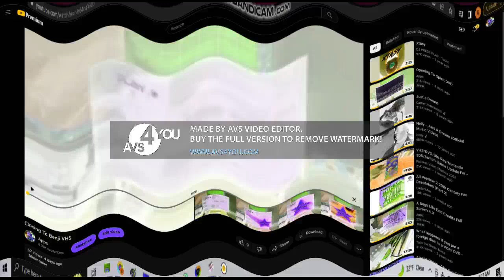Closing To Benji VHS Crying X